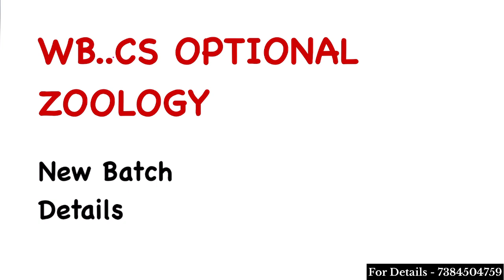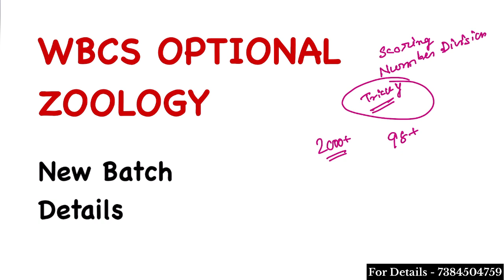WBCS OPTIONAL ZOOLOGY | NEW BATCH DETAILS | demo class | SCORE 300+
zoology optional booklist for upsc
Q
zoology optional

zoology optional for upsc classes

zoology optional for upsc hindi medium

zoology optional for upsc syllabus

zoology optional toppers

zoology optional strategy for upsc

zoology optional for ias

zoology optional for upsc online coaching

zoology optional for upsc book list

zoology optional for ifos

zoology optional for wbcs

zoology optional notes for upsc

zoology optional
optional zoology
wbcs zoology optional
optional zoology for wbcs
ias optional zoology
optional zoology book
best optional zoology
upsc optional zoology
zoology optional ias
ias optional zoology book
zoology optional upsc
upsc zoology optional
tips for zoology optional
diagrams for zoology optional
answer writing zoology optional
how to preapare for zoology optional
how to crack cse with zoology ootional
wbcs optional
optional
zoology

bsc zoology honours 1st year class,zoology honours 1st year syllabus
bsc zoology honours 1st year syllabus
zoology honours subject combination

wbcs optional
wbcs optional preparation
physiology notes
wbcs optional
best optional for wbcs
wbcs optional subject
how to choose optional for wbcs
most scoring optional for wbcs
wbcs optional paper
scoring optional for wbcs
scoring optional subject for wbcs
best books for wbcs optional physiology
wbcs,wbcs optional subjects list
optional trend for wbcs
good optional paper for wbcs
optional selection for wbcs
optional preparation for wbcs
how to select optional subject for wbcs
wbcs optional strategy
wbcs optional
how to choose optional
how to choose wbcs optional
how to choose an optional subject in wbcs
how to choose an optional subject for wbcs
wbcs optional paper,wbcs optional subject
how to choose upsc optional
how to choose optional for ias
how to choose optional subject
how to choose optional for upsc
wbcs optional
wbcs optional subject
wbcs optional paper
wbcs optional geography
history optional wbcs
wbcs preparation